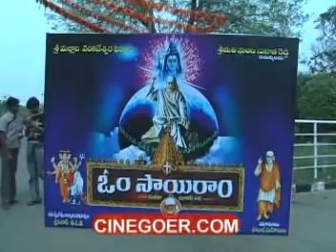Om Sairam Muhurat - Srinivasa Varma, Rao Ramesh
for more videos. Muhurat of Om Sairam, starring Srinivasa Varma and Rao Ramesh in the lead.